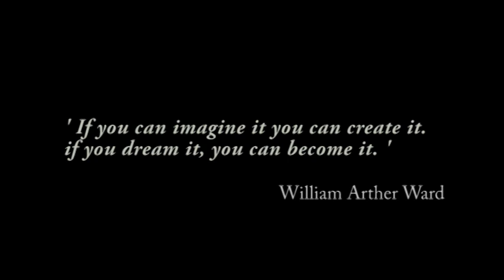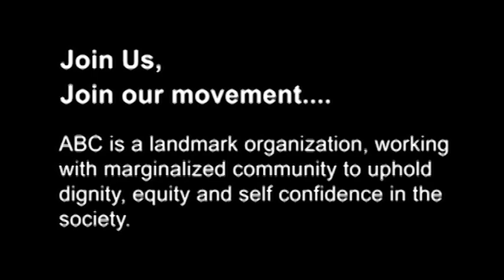Supriya Mondal.f4v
Achievement of beneficiaries by receiving support from Asha Bhavan Centre.